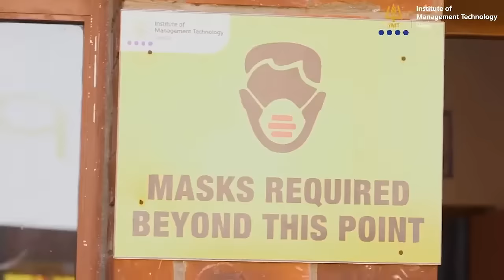IMT Nagpur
"Established in 2004, IMT Nagpur is now one of the finest AICTE approved Management Institute. Accredited by SAQS, all PGDM programs of IMT Nagpur are equivalent to MBA for Higher Studies. IMT Nagpur has been successfully nurturing and educating budding talents in the fields of Marketing, Finance, Business Analytics, Human Resources and Operations. Our goal is to provide students with a value driven and technology oriented academic environment and help them achieve their dreams! We value integrity and sensitivity to sustainability in our approach. Our mission is to help students excel in their life. With our array of cutting edge curriculum, experienced faculty and a pool of 4500 plus alumni spread all over India and other countries, IMT Nagpur is striving to be a key contributor in innovative management education in India."